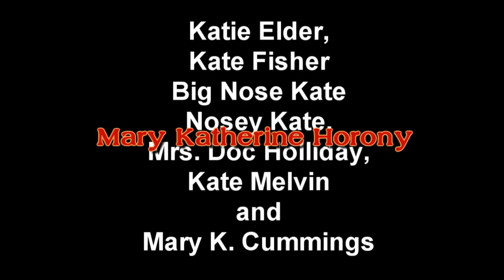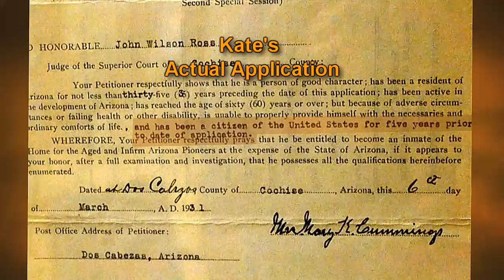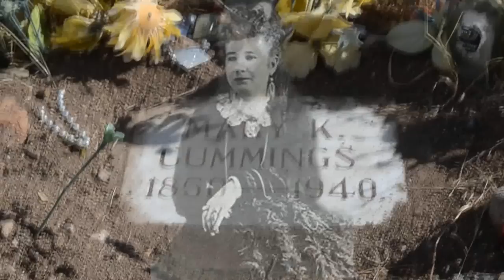Katie Elder, AKA Big Nose Kate.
One chapter in the upcoming documentary "Legends of Whiskey Row" produced by Diamond Valley Productions, Prescott, Az.